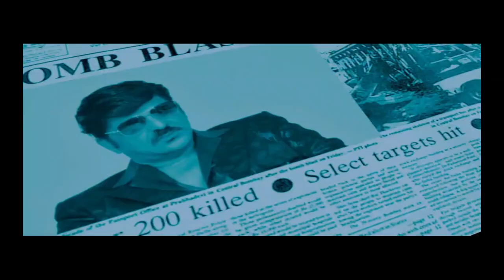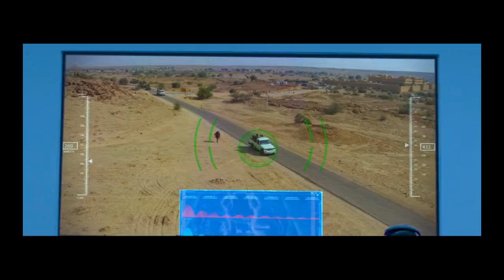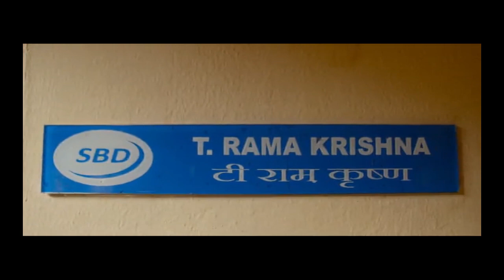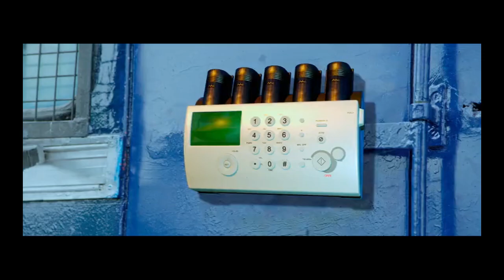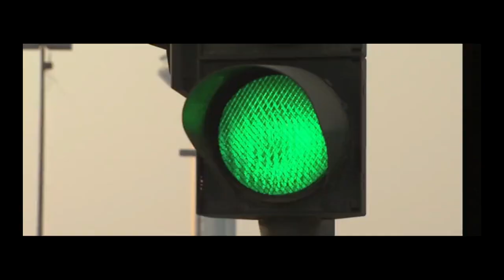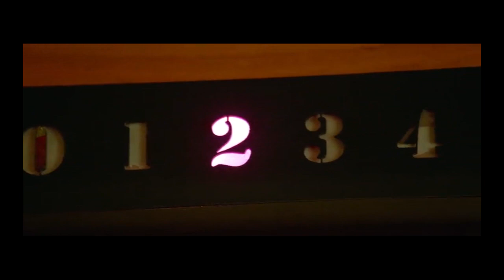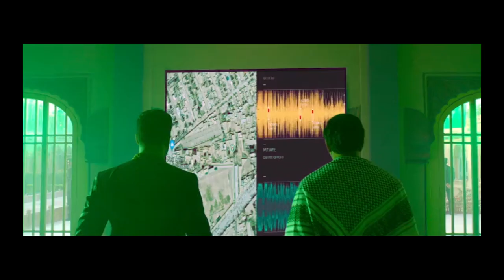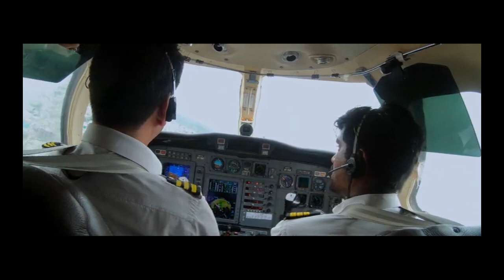Chanakya Telugu Full Movie | Gopichand and Rajesh Khattar Excellent Action Movie | First Show